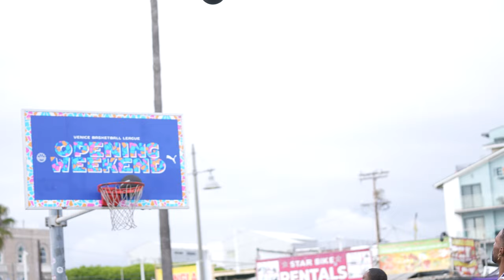I’m BACK to Hooping!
Me and my guy Rome Flynn who is a big time Hollywood actor teamed up at Venice Beach and played against Hall of Fame Terrell Owens and his squad.